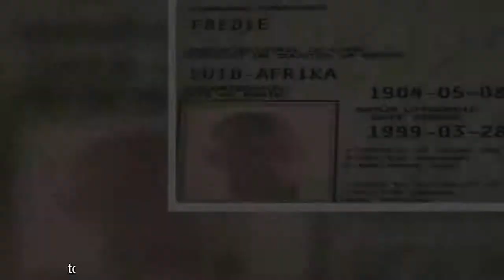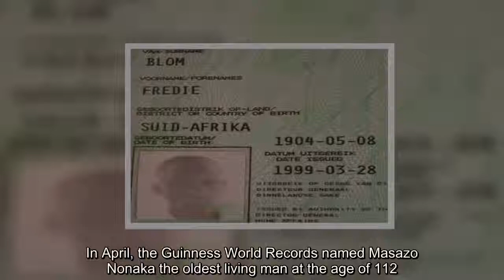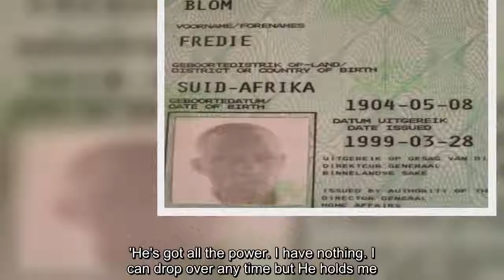‘World’s oldest man’ wants to stop smoking, aged 114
The 'world's oldest man' has announced plans to give up smoking at the ripe old age of 114.Fredie Blom, from Cape Town, South Africa, has been smoking 'pills', local cigarettes made from tobacco wrapped in newspaper, for decades.But after recently celebrating his 114th birthday - Mr Blom, recognised as the unofficial 'world's oldest man', is on a mission to prove it's never too late to change. 'Every day I still smoke two to three "pills". I use my own tobacco because I don't smoke cigarettes,'